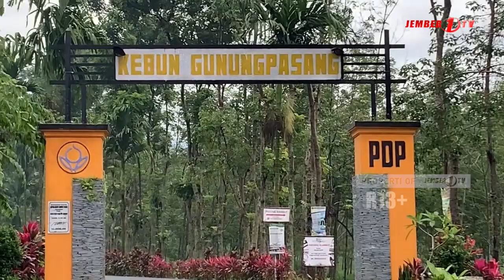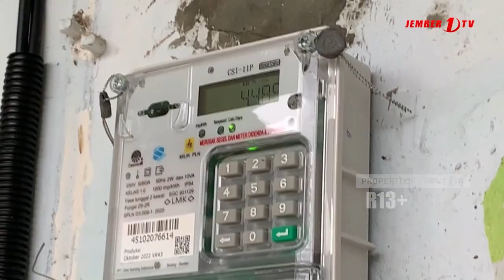RUMAH WARGA GUNUNG PASANG AKHIRNYA TERALIRI LISTRIK PLN